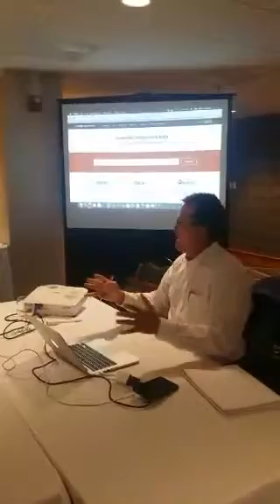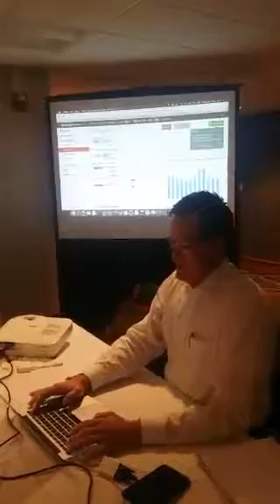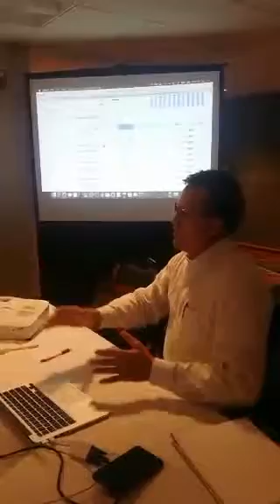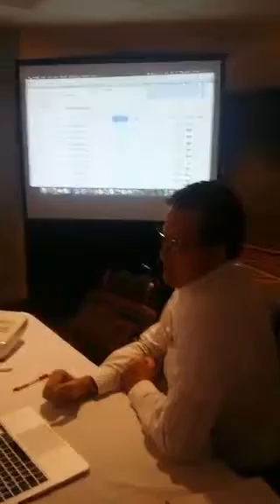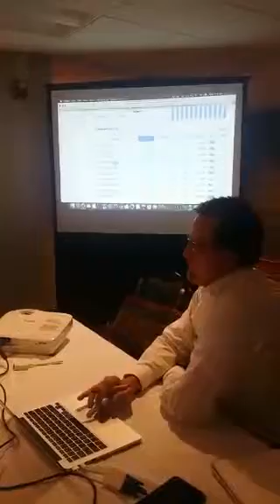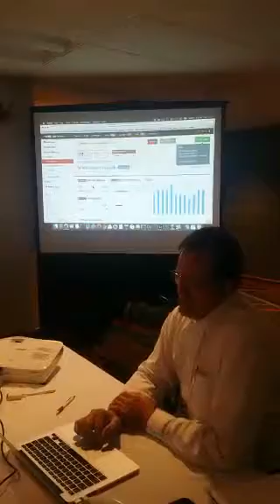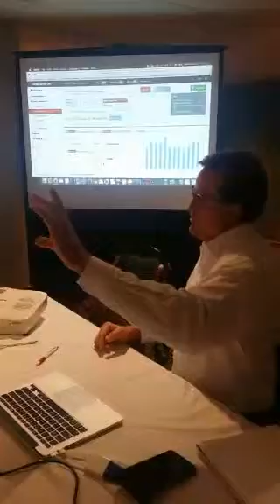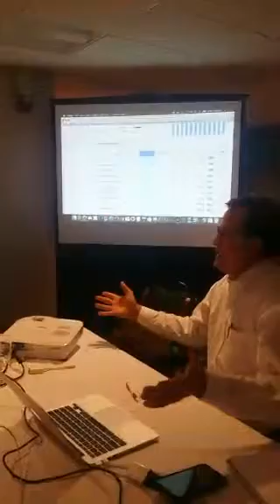Myers Jackson leads Auction.School discussion on how to Blog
Myers Jackson leads Auction.School discussion on how to Blog and how to rank higher in Google searches by using Search Engine Marketing.

Whitney Nicely is a real estate auctioneer currently seeking million dollar + lake houses, horse farms, timber land and vacant warehouses. Browse current auctions on Acre.Bid.

As a real estate investor, Whitney turned a $1,500 piece of land into a $250 monthly return. She is currently building a real estate portfolio with houses, apartments and other properties.

Whitney loves a lazy day on Norris lake and eating ice cream sandwiches. She is a self professed weirdo and real estate nerd.

​Follow @WhitneyBuysHouses on Instagram for daily real estate humor and horror stories.

Nicely Done Auctions, LLC #5996 NicelyDoneAuctions.com Whitney Nicely, Auctioneer #6676